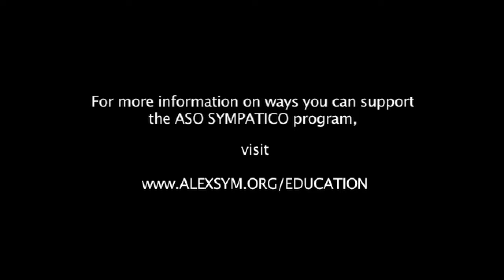The Sympatico Music Program and The Alexandria Symphony Orchestra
The Alexandria Symphony Orchestra has partnered with John Adams Elementary School to transform childrens lives through a program called Sympatico.  Members of the Alexandria Symphony, Baltimore Symphony, Orchkids, and dedicated teachers from John Adams discuss the importance of Sympatico. Your support is greatly needed to sustain this program and you can make a profound difference in these children's lives by giving in many ways. To learn more about different ways that you can help, please visit ALEXSYM.ORG